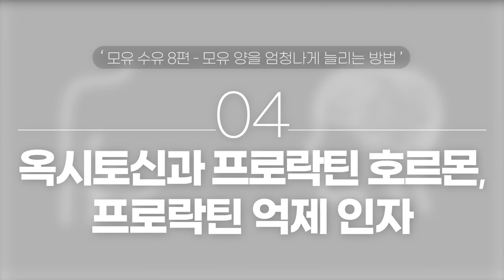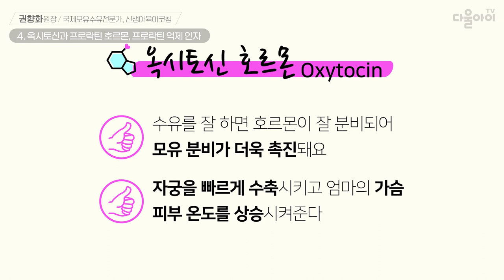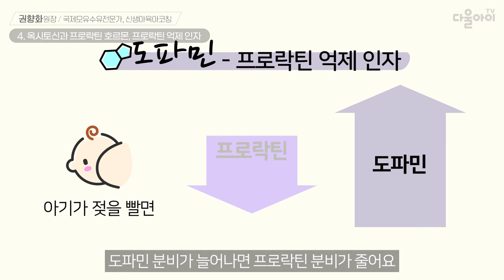엄마! 모유 양을 엄청나게 늘리고 싶다면 꼭 보세요! [모유 수유 8편]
|00:00| intro
|00:11|  1. 출산 2~5일은 최고의 골든타임
|00:45|  2. 가슴 울혈이 생겨요
|01:24|  3. 훗배앓이가 있어요
|01:53|  4. 옥시토신과 프로락틴 호르몬, 프로락틴 억제 인자
|01:56|     → 모유 분비를 촉진하는 옥시토신, 프로락틴 호르몬 언제 생성되나?
|02:09|     → 옥시토신 호르몬의 역할
|02:41|     → 프로락틴 호르몬의 역할
|02:54|     → 모유 생성을 억제하는 도파민 왜 생성되나?
|03:20|  5. 불안과 스트레스 버리기
|03:50|  맺음말 & 다음 영상 소개

📢 다음 영상 : 분유를 변경할 때, 분유 단계를 업할 때, 아기에게 도움이 되는 방법 [분유 수유 2편]